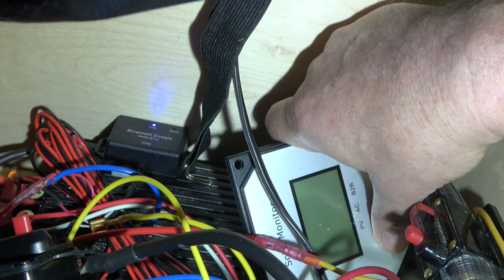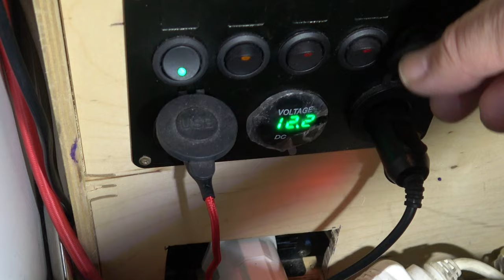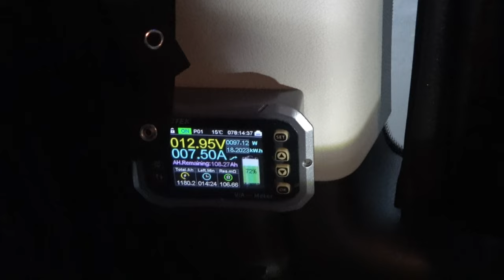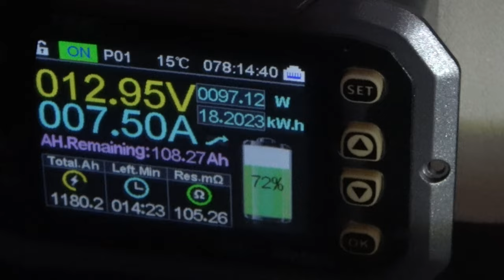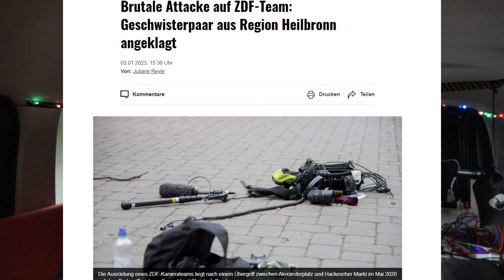Unterwegs im CamperVito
GGeocaching mit KoerniDD

Mein Bett im Camper
Meine Elektrik im Camper

Demo gegen Rechts
Bülent Ceylan nimmt CD auf
Steckdosenheizung, lohnt sich das

Musik
[Free-scores.com]_chopin-frederic-sonata-no-2-in-b-flat-minor-op-35-3397

KoerniDD 2024

den Kameras

Sony FDR-AX43A

KoerniDD 2024